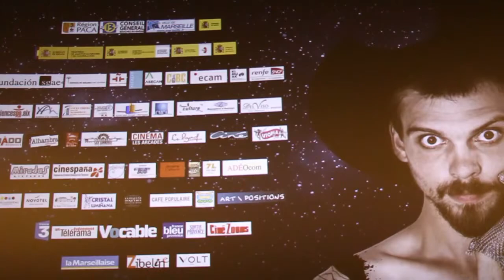OUVERTURE du 14ème FESTIVAL DU CINEMA ESPAGNOL DE MARSEILLE avec JUAN CARMONA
Festival qui se déroule jusqu'au 14 novembre au Cinéma Le Prado.
Frédéric Perrin (Directeur du cinéma) et Jocelyne Faessel (Présidente de CinéHorizontes), ouvrent le Festival et accueille JUAN CARMONA,, un virtuose du flamenco habité par le duende, qui régale le public avec presque 20 minutes de guitare, avant le film d'ouverture.
réalisation, images et montage : Gérard Chargé (Ciné Zooms partenaire du Festival - www;cine-zoom.com).